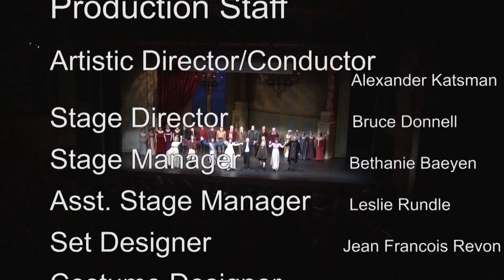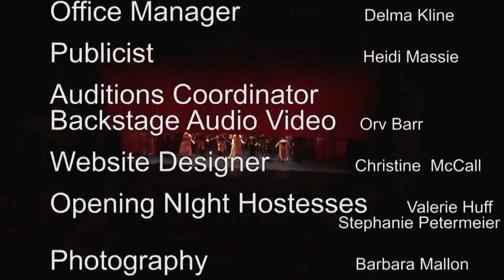Cinderella • Gioachino Rossini • Livermore Valley Opera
Cinderella • Gioachino Rossini

The  Livermore Valley Opera presents Rossini’s take on a timeless fairy tale Cinderella, a romantic comedy to be enjoyed by families and people of all ages.

Directed by: Bruce Donnell
Conducted by: Alexander Katsman

Cast:
Shirin Eskandani - Angelina (Cinderella)
Marco Stefani - Prince Ramiro
Daniel Cilli - Dandini
Borjan Knazevic - Don Magnifico
Emma McNairy - Clorinda
Anna Yelizarova - Tisbe
Philip Skinner - Alidoro

LVOpera's Chorus Ensemble and Supernumeraries.

Performed March 2014 at the Bankhead Theater
Livermore CA

Sung in Italian with English supertitles.